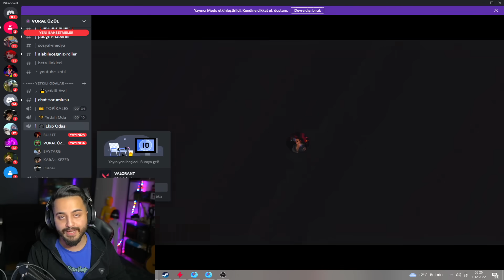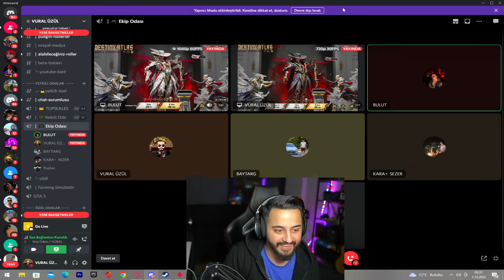YENİ ZIRH X BEDAVAYA ALDIM! 100.000 UC YE MAXXLADIK! RENK DEĞİŞTİRME TUŞU VAR! PUBG Mobile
selamlar dostlarım! bugün pubg mobile gelen yeni x suit geliştirilebilir zırh x ı fulledik!